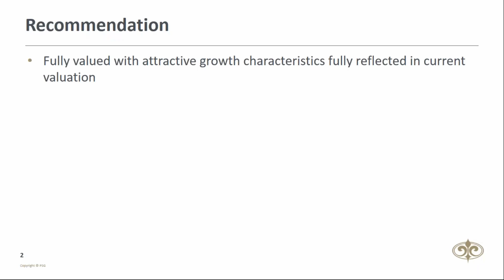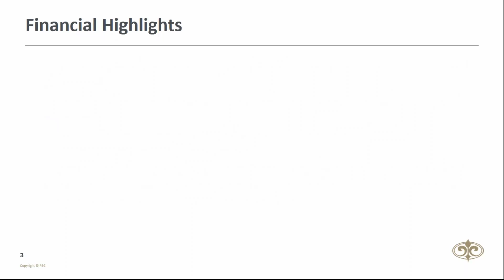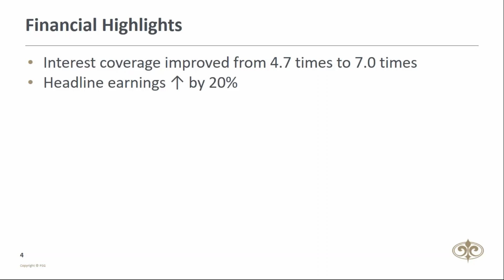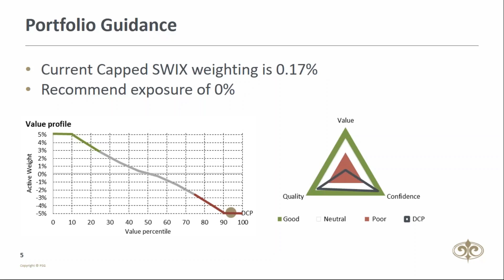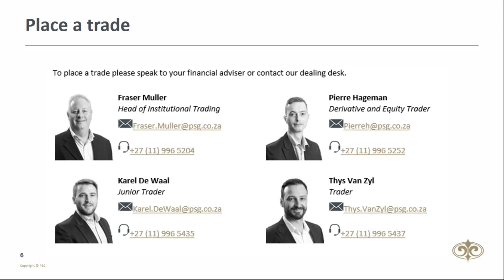Investment Idea: Dis-Chem